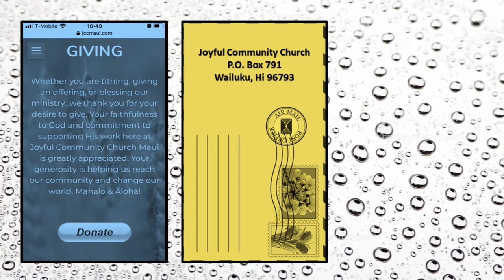THE NEW YOU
SUNDAY, August 30, 2020: Aloha Kākou! If you missed this morning's service at Iao Valley, we have the premiere here for you at 5:30pm TONIGHT. So tune in with us. Today's message by Pastor Zena Welch was titled "THE NEW YOU”. Mahalo a nui loa!